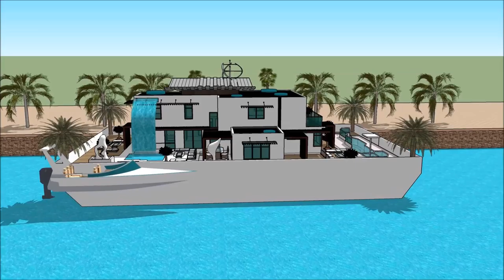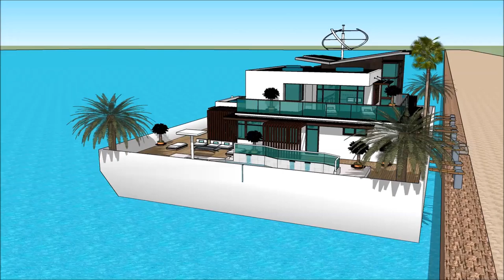RIO BOAT SHOW 2018 RIO DE JANEIRO BRAZIL 007 casa flutuante Yacht Houseboat Floating luxury mansion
The houseboatzania launching an innovative high-end luxury yacht houseboat home design potentially as a display of exhibition of the RIO BOAT SHOW 2018 RIO DE JANEIRO BRAZIL 007 casa flutuante Yacht Houseboat Floating luxury mansion .

The collection of the Houseboatzania concept of RIO BOAT SHOW 2018 RIO DE JANEIRO BRAZIL 007 casa flutuante Yacht Houseboat Floating luxury mansion  consists of high luxury and architectural art pieces in minimalism combined with living on the waterfront of the harbour of

The houseboat yacht design has the basis to sustain living with high standards and contemporary structural design at RIO BOAT SHOW 2018 RIO DE JANEIRO BRAZIL 007 casa flutuante Yacht Houseboat Floating luxury mansion  with numerous of prospects for excessive living and celebrating the desire of life worldwide: